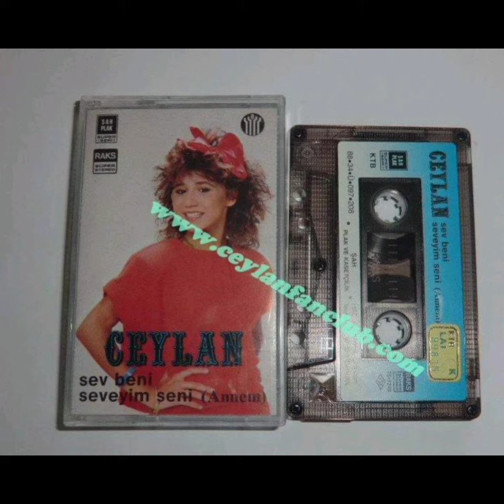BEKÇİNİN OĞLU CEYLAN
6-1988-SEV BENİ SEVEYİM SENİ/ANNEM-ŞAH PLAK-MİNARECİ

CEYLAN-6
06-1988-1-SEV BENİ SEVEYİM SENİ / ANNEM
YAPIM: ŞAH PLAK 208
YAPIM YILI:1988

Yapımcı : (Şah Plak ve Kasetçilik (1988)
Yönetmen : Kadir Şeker
Ton Maister : Cüneyt ŞARVAZLAR
Prodüktör : Ahmet DAYMAZ
Stüdyo : Cüneyt
Dialar:Foto.Stüdyo:Erol
Yapım Yılı :1988
Albüm: 6.ALBÜM - SEV BENİ SEVEYİM SENİ (ANNEM)
Albüm No:208

A-
01- SEV BENİ SEVEYİM SENiİ-(Münhasıran)

B-
01-HATIRASI VAR (Münhasıran)
02-SİLEMEDİLER
Söz-Levent Bektas Müzik-Vedat Yıldırım Bora
03-NE GÜZELDİ O GÜNLER- (Münhasıran)
04-KANIM KAYNADI SANA-(Münhasıran)
05-MAVİ GÖZLER O BİÇİM-(Münhasıran)
06-YAŞAYAN BİR ÖLÜYÜM BEN (Münhasiran)

AVRUPA BASKISI (MİNARECİ) 4292

YÖNETMEN: Kadir Şeker
PRODÜKTÖR: Ahmet Daymaz
TONMAİSTER: Cüneyt Şarvazlar
STÜDYO: Stüdyo Cüneyt
DİALAR: Stüdyo Erol
Albüme Emeği Geçen Ali İhsan Kısaç

6-1988- SEV BENİ SEVEYİM SENİ /ANNEM- ŞAH PLAK & MİNARECİ

SEV BENİ SEVEYİM SENİ -(Münhasıran)
Ceylan Avcı Resmi Facebook Sayfası